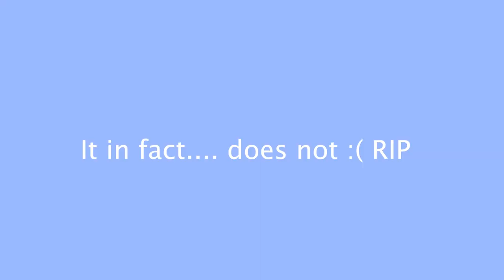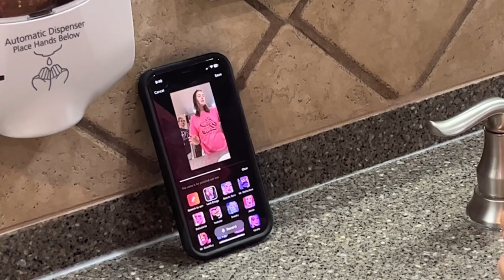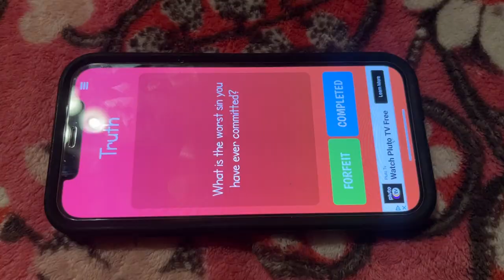Hiking Hocking Hills!!!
Hiking isn't for the weak.